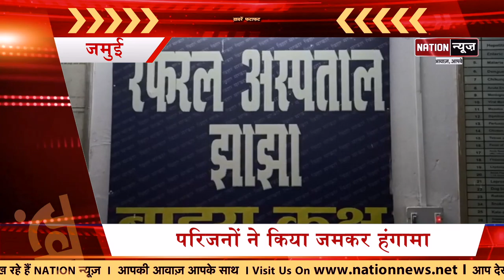Bihar/ Jharkhand की आज की बड़ी खबरें देख लीजिए फटाफट